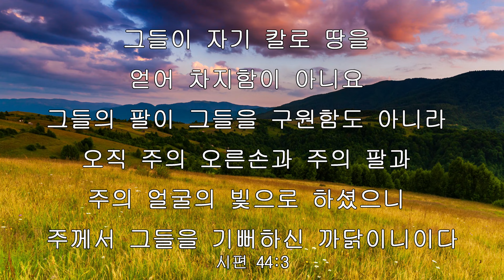iway 오늘의 말씀 시편 44:3